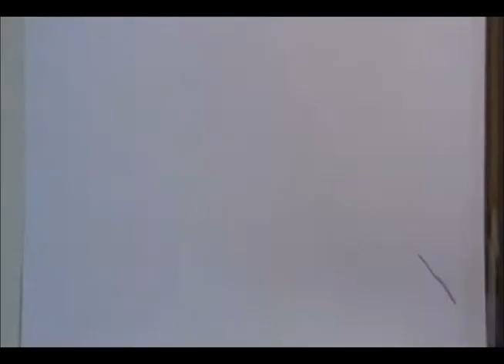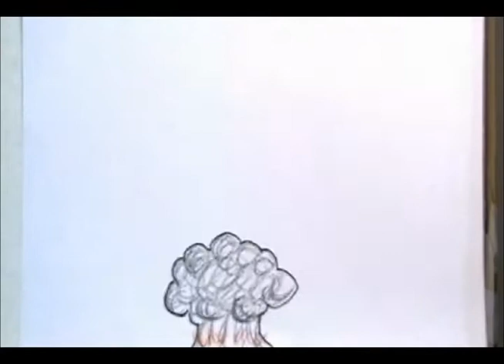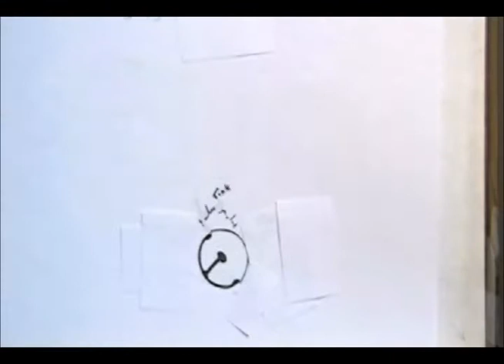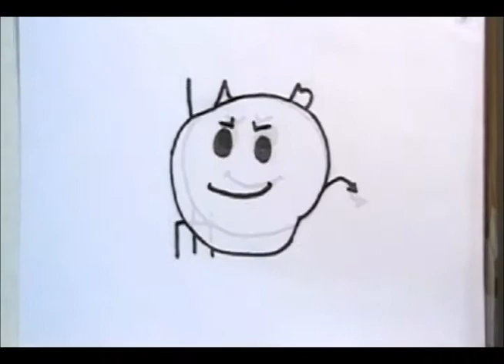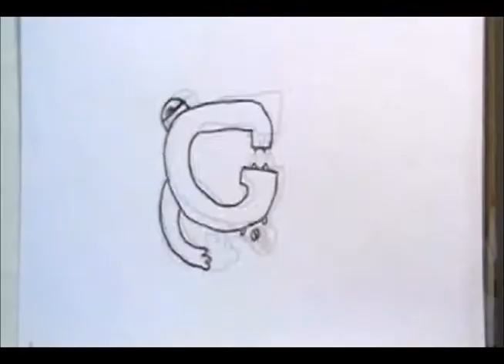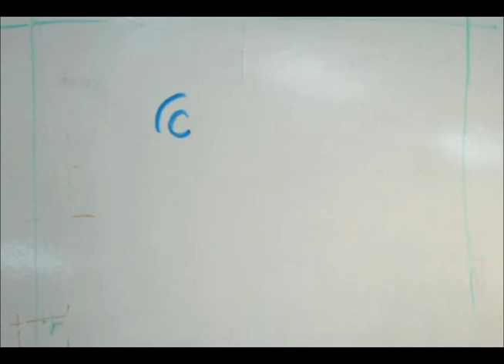Monster Morph 2009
Monster Morph by the Visual Imaging class of 2009 (both AM and PM). Animation.